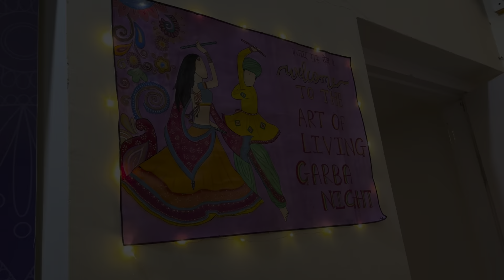Navaratri Celebration at ‪@aolbgm Happiness Centre - Belagavi |‪ @gurudev Sri Sri Ravishankar